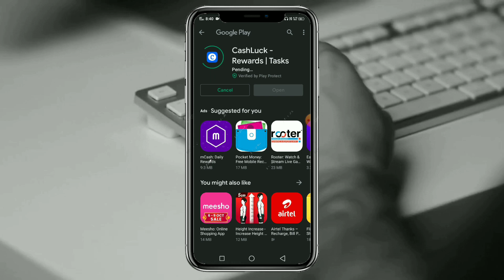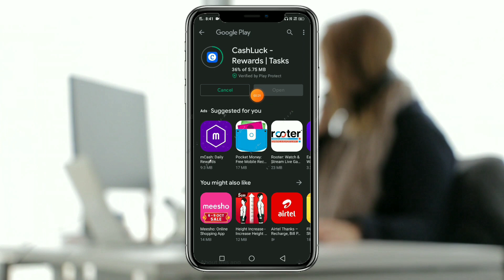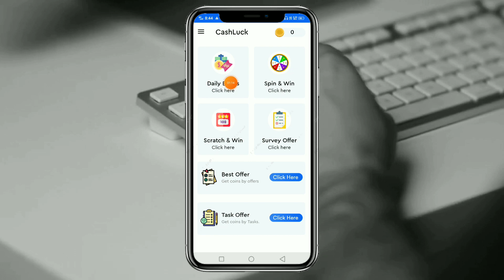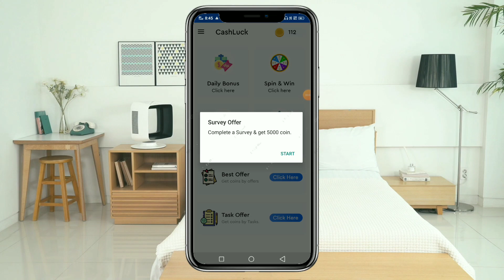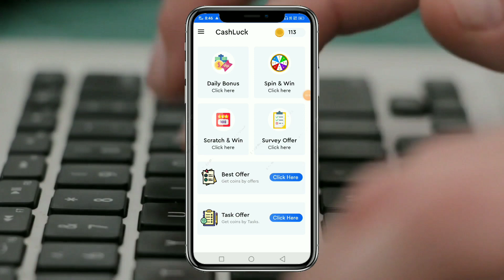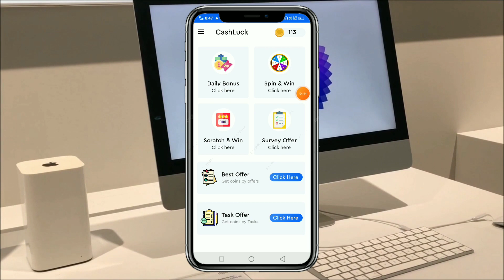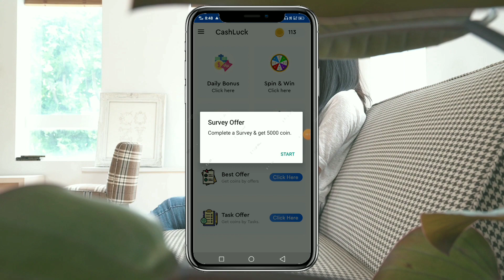🔴card scratch karke paise kaise kamaye🎉 । online paise kaise kamaye । make money online । paytm 🎊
spin karke paise kaise kamaye sidhe bank account mein,
spin karke paise kaise kamaye paytm cash,
spin karke paise kaise kamaye paytm,
spin karke paise kaise kamaye bank me
subway surfers game se paise kaise kamaye,
game khelkar paise kaise kamaye paytm me,
bina paise lagaye game khel kar paise kaise kamaye
money online,
earn money,
earn money online sinhala,
make money online 2021,online money,
make money,
money
paise kaise kamaye,earn money online,